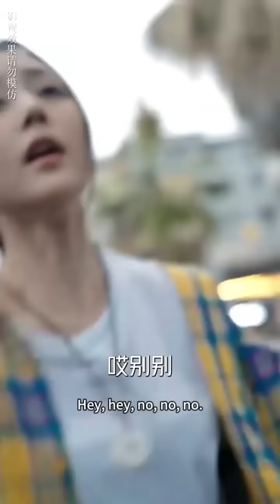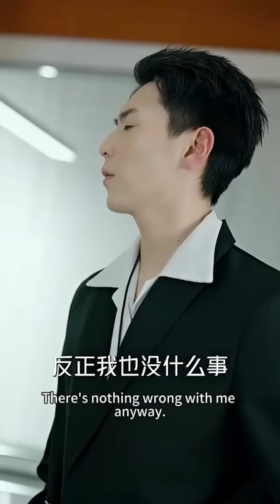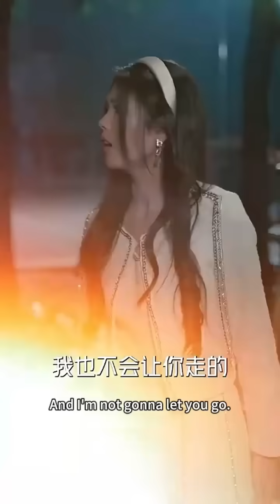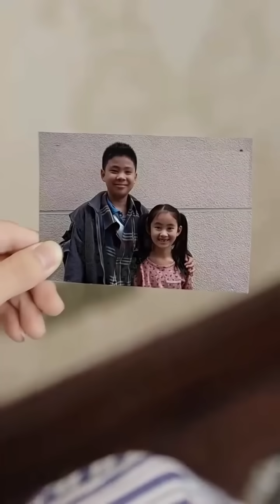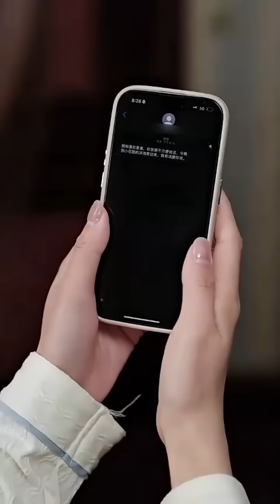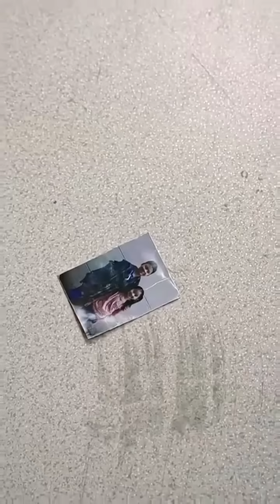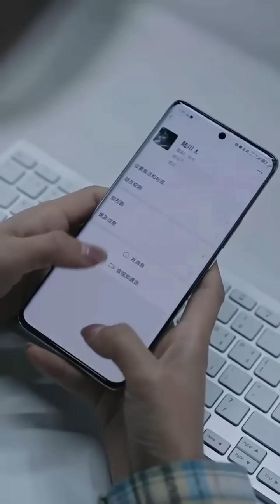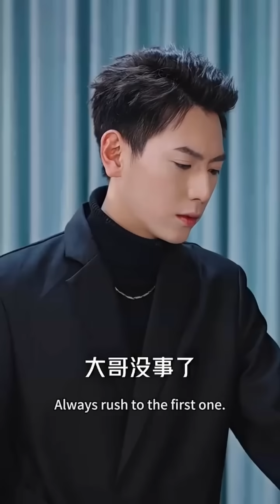女孩從小遭設計綁走，意外被傻子乞丐撿回家撫養長大，15年後2個大佬哥哥接她回豪門家中，把她寵上天！【似曾相识爱归来】【完整版】【全集】